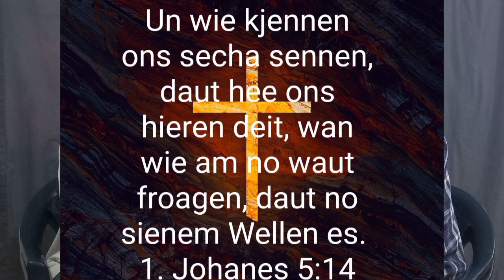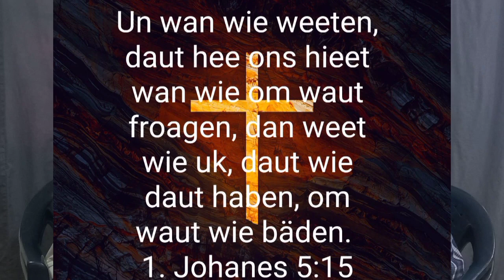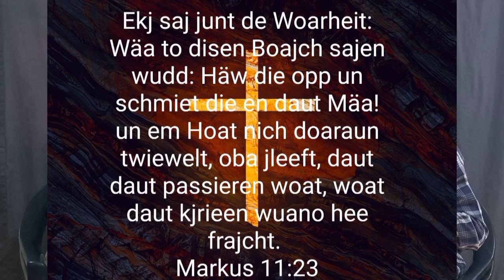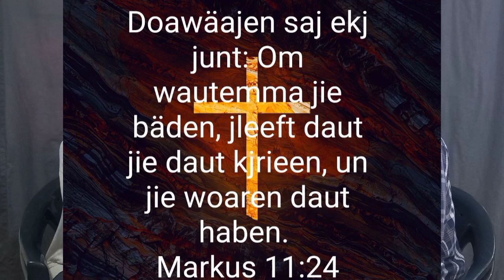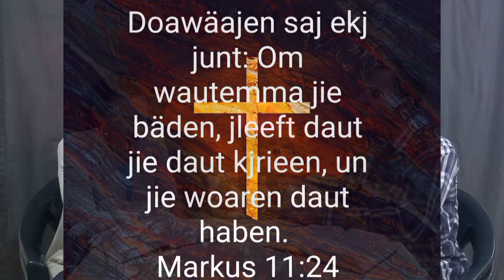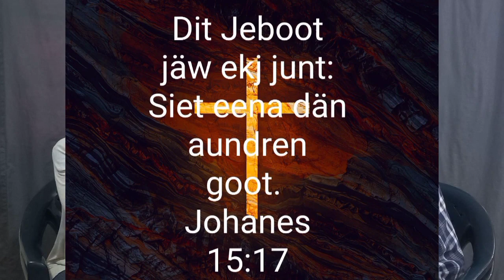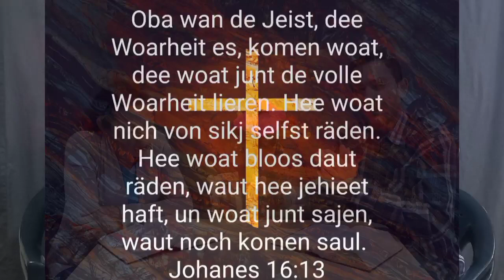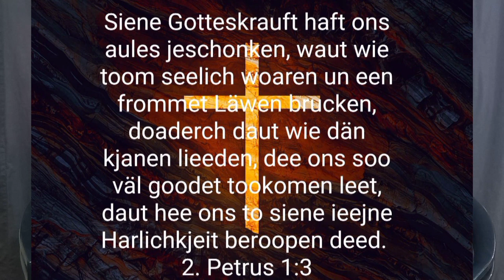Gott Auntwuat fuaz #2